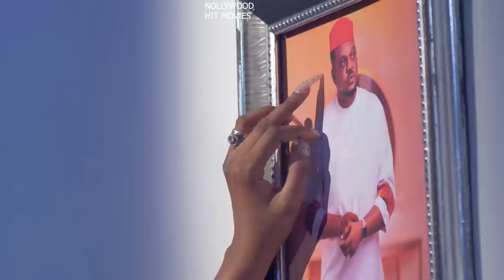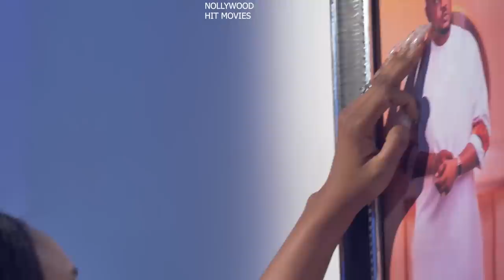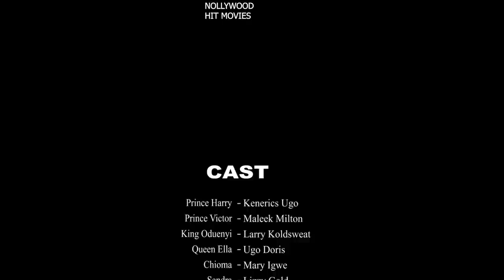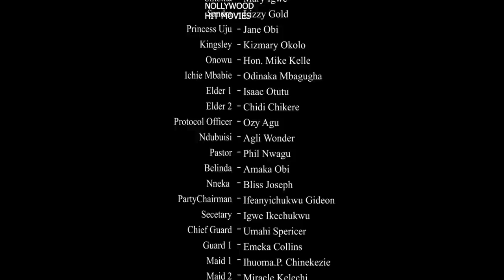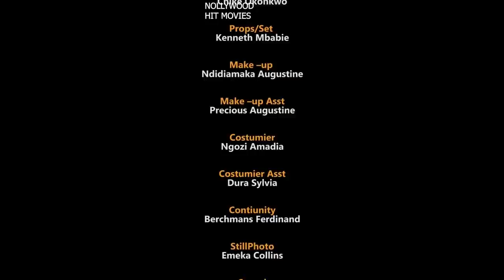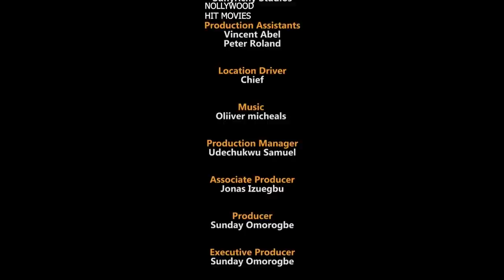THRONE & POLITICS ( FULL MOVIE) MALEEK MILTON/ MARY IGWE/LIZZYGOLD/ 2023 LATEST NOLLYWOOD MOVIE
Nollywood sharp movies is your best Nigerian movie plug... We upload latest Nigerian movies and of course some old beautiful movies to bring back good memories especially those that made our childhood days. Nollywood sharp movies upload movies of your favorite actors and actresses. The Likes of Mercy Johnson, Destiny etiko, Chizzy Alichi, Fredrick Leonard, Jerry Williams, Ebele Okaro, Yul Edochie, Ngozi EzeOnu, Phil Daniels, Pete Edochie, Uju Okoli, Zubby Michael and many others. We upload both Royal, family, Glamour, epic movies. We also acknowledge observations and corrections in Nollywood sharp Movies for improvement purposes.